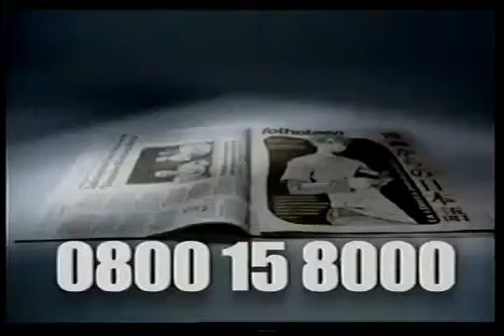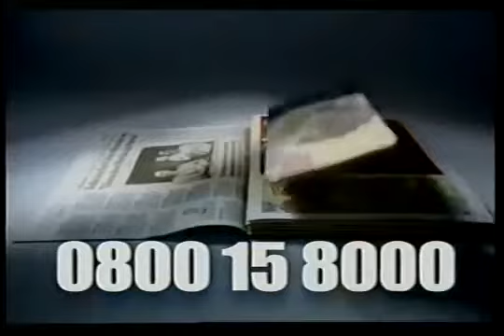Intervalo Comercial Rede 21:Canal 21/SP(2004)